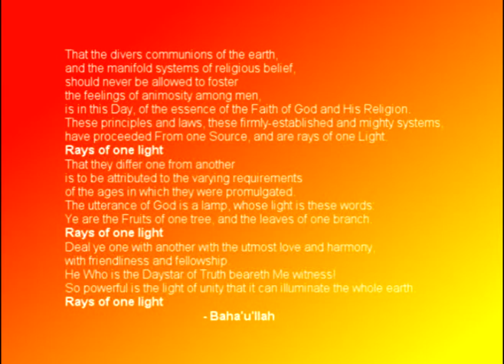Rays of One Light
Passages from the Baha'i Writings that has been put to music.